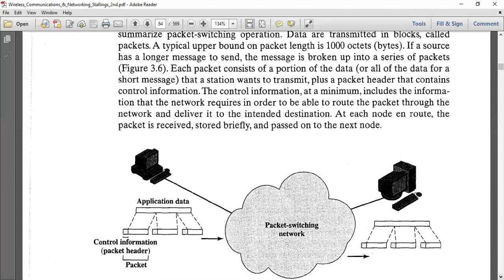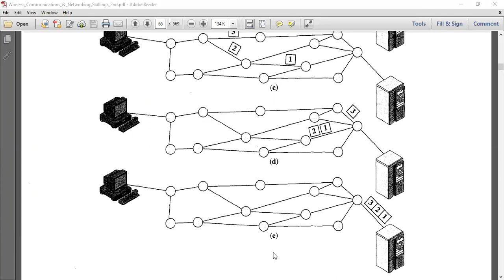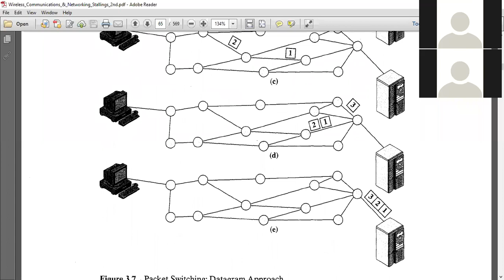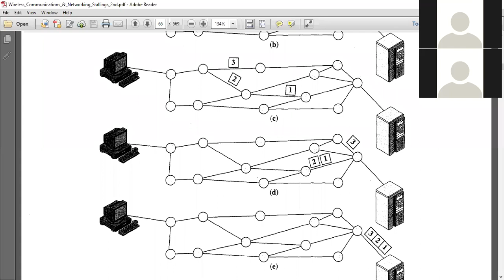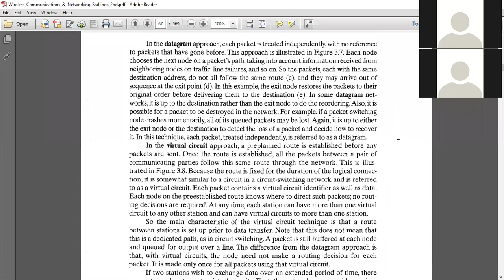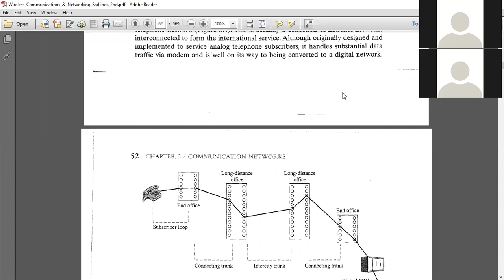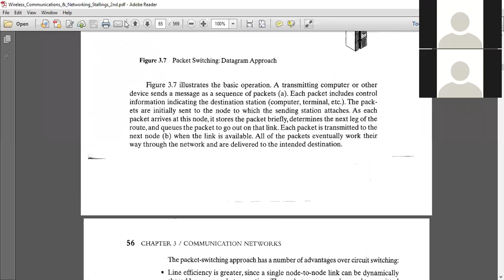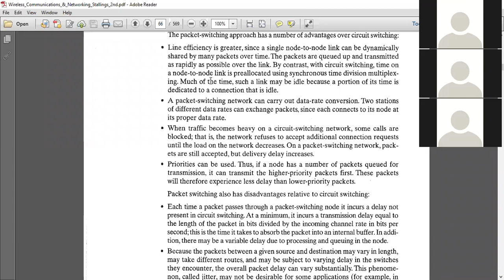Computer Networks Switching Techniques Part 2, 10th June